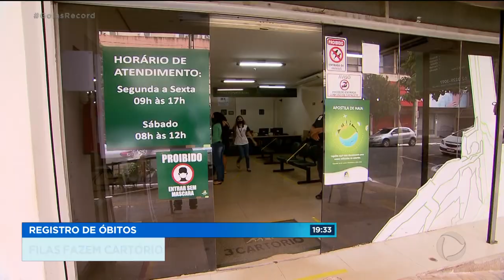REGISTRO DE ÓBITOS: FILAS FAZEM CARTÓRIOS AMPLIAREM ATENDIMENTO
UM CARTÓRIO DA CIDADE, RESPONSÁVEL PELOS REGISTROS DE MORTES, TEVE FILA NOS ÚLTIMOS DIAS. PRA SE TER UMA IDEIA DA GRAVIDADE DO QUE ESTÁ ACONTECENDO, SÓ NESTE MÊS, O NÚMERO DE ENTERROS, AQUI NA CAPITAL, AUMENTOU 350%.